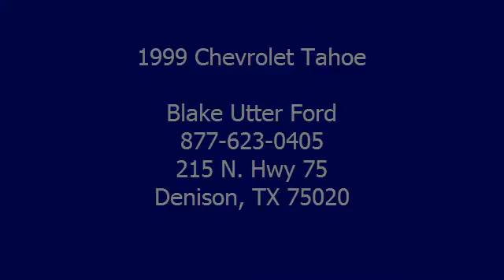1999 Chevrolet Tahoe - Blake Utter Ford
215 N. Hwy 75

For Sale: 1999 Chevrolet Tahoe
VIN: 1GNEC13R0XJ351015
Engine: 5.7L (350) SFI V8 (VORTEC) ENGINE
Drivetrain:
Transmission: Automatic
Mileage: 184,570
Color: Sunset Gold Metallic (exterior) Neutral (interior)

Features:
1999 Cehrolet Tahoe!  One Owner!  Cash only! Call or email Terri Irby Internet Relations Manager today!